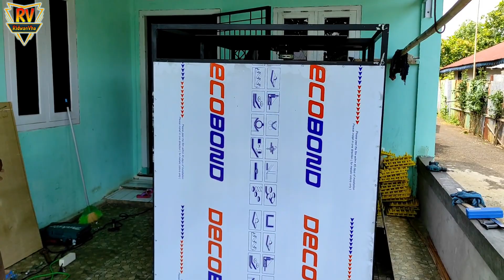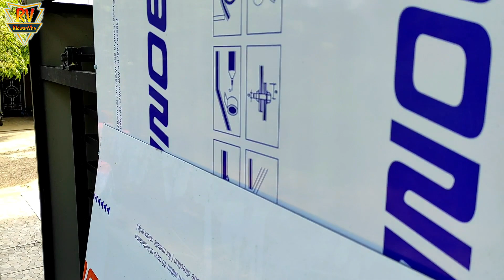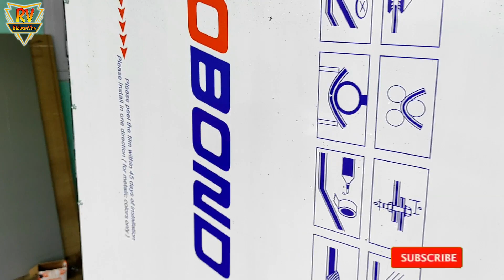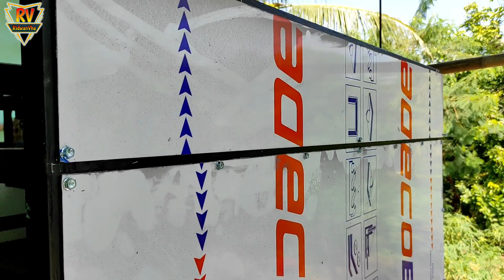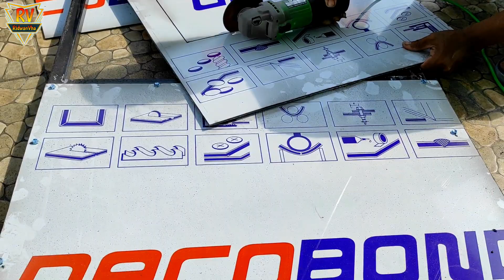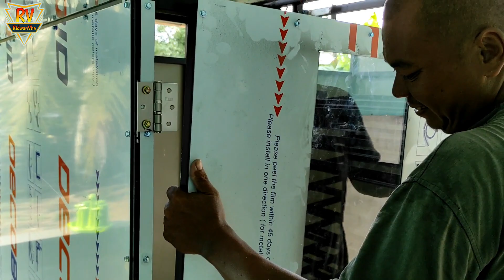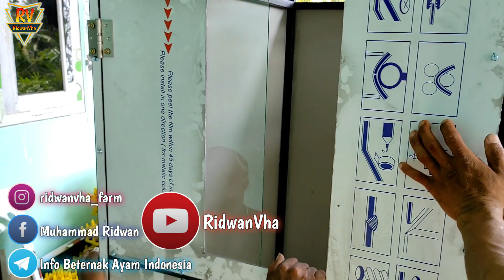Cara Lengkap Membuat Mesin Tetas FULL OTOMATIS Kaps 3.000 Butir || Presentase DAYA TETAS TINGGI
Baiklah Bos Qu Semuanya Kembali Lagi Bersama RidwanVha, Video Kali Ini RidwanVha Akan Menunjukan Proses Pembuatan Mesin Tetas Full Otomatis Kapsitas 3000 Butir Telur Ayam yg Memiliki Daya Tetas Tinggi Jadi Langsung Saja Ya Bos Qu Tonton videonya Sampai habis Enjoyyyy